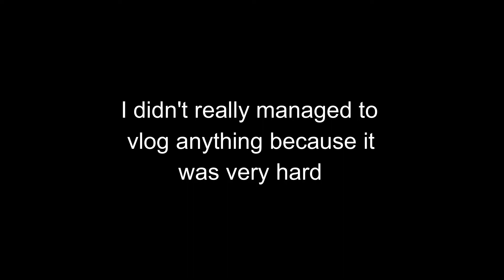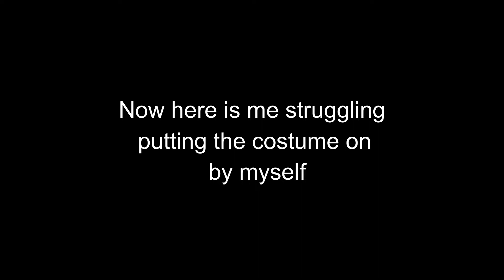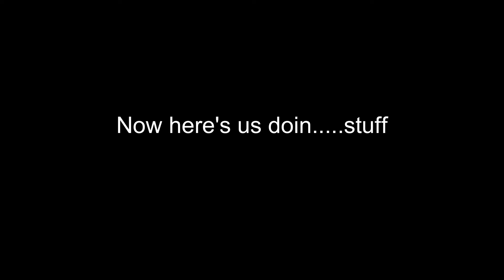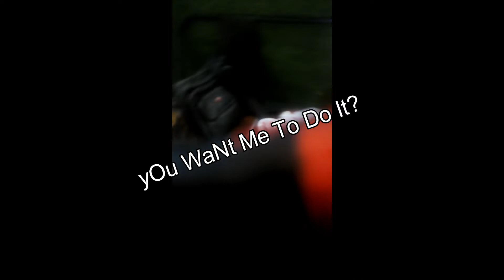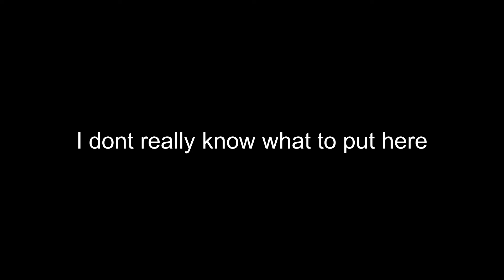I'm Back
y e s i'm back WooOoOo
I know this is a very dumb video
I made it just for you to know iAm bAcK
Sorry for the very bad quality My PhOnE sUcKs